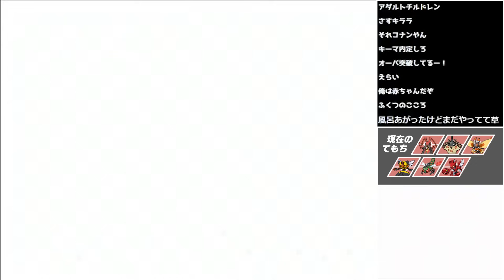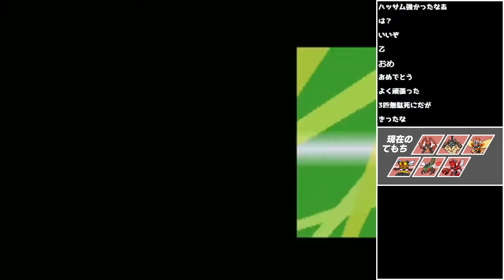【ガチ鬼畜縛り】史上最強チャンピオン『シロナ』に虫縛りで勝てるわけない件について【ポケットモンスタープラチナ】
【M.K.R】
▼ニコニコ動画